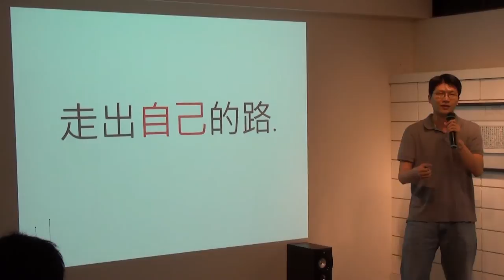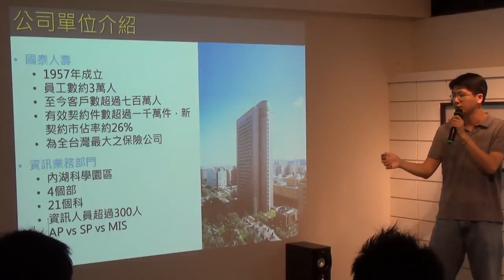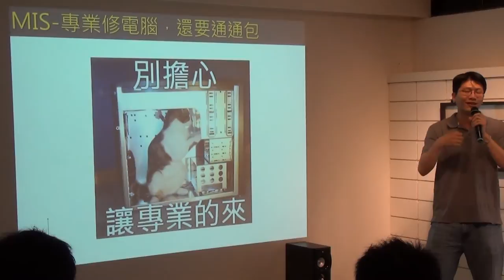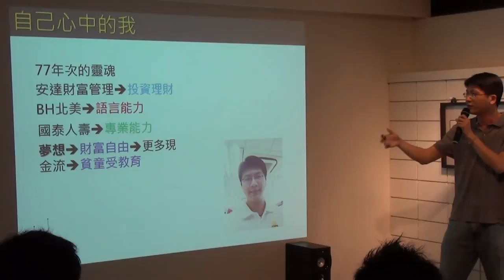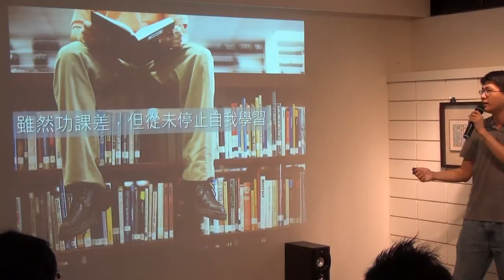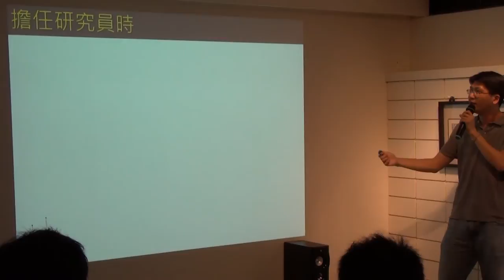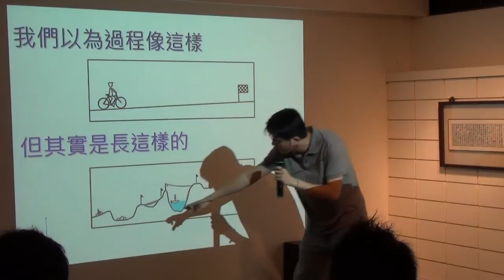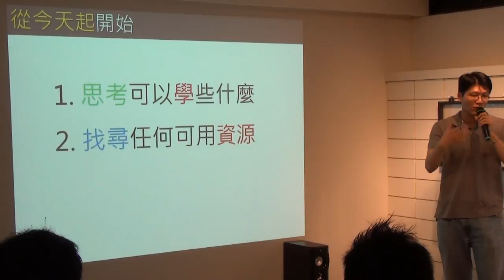創人物Vol 12 - 謝克群 - 走出自己的路